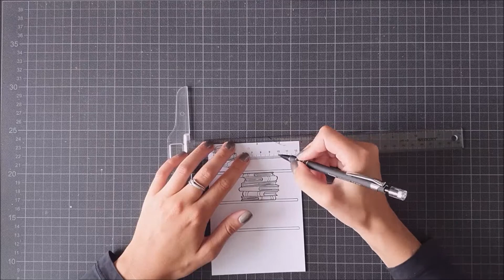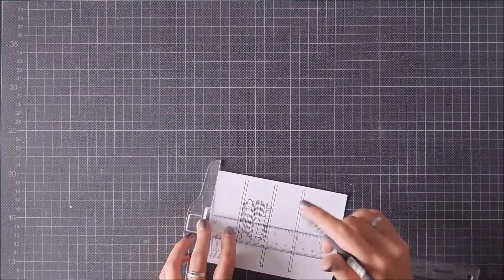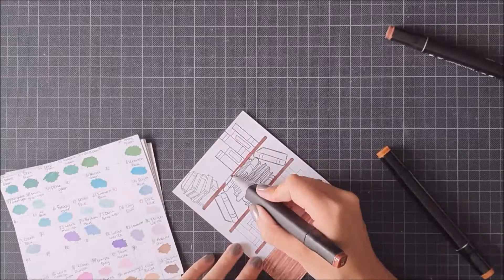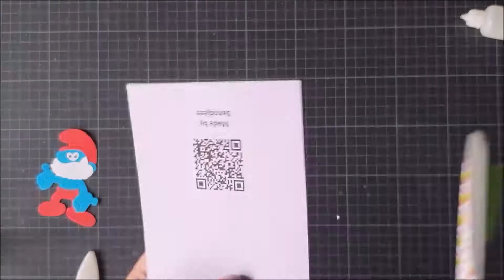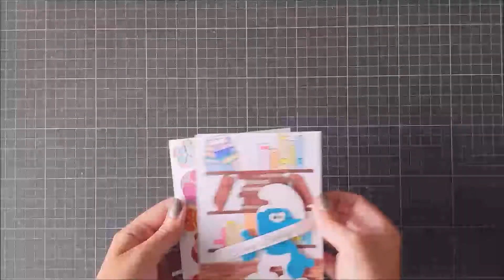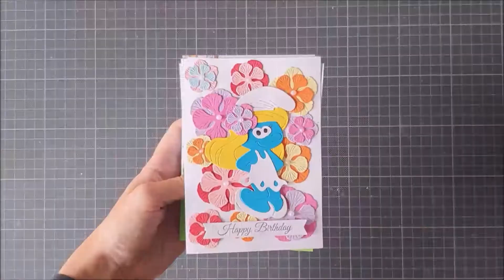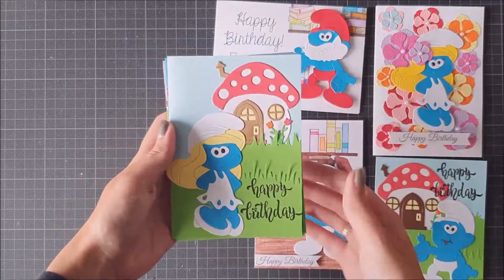Smurf cards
Supplies

Craft sensations
- Linen cardstock

Baker ross
- White cardstock

Sizzix
- Big shot

Ranger
- Glossy accents

Lawn Fawn
- Mushroom border
- Mushroom house
- Meadow borders
- Jet black

Pretty pink posh
- Encouraging greetings
- School friends

Clearly besotted
- Shelve it

Impronte d’autore
- Lettura

Jane’s doodles
- Read alla bout it

Versafine
- Onyx black

Deco time
- Twinmarkers: 0, 38, 59, 66, 73, 76, 84, 91, 94, 97, 98, 101, 121, 122, 123, 124, 135, 137, 141

Hobby carton
Tacky glue
Tweezers
Scissors
Rhine stones
Acrylic blocks
Foam squares
Misti stamping tool
Bone folder
Tissue tape
Foam tape
Artist fineliner 0,03
Smurf die